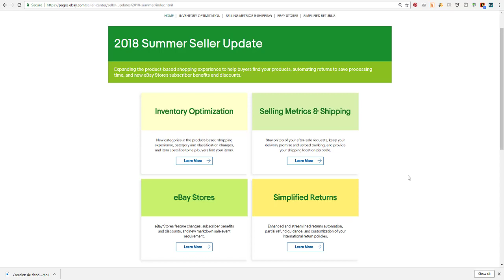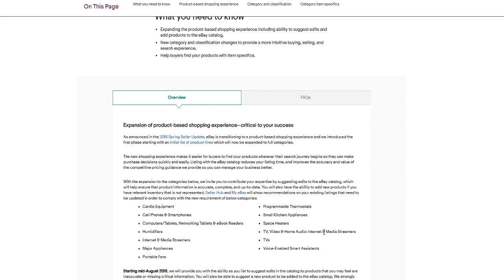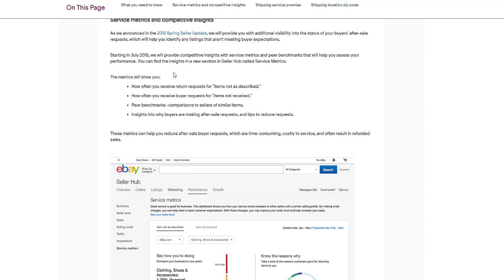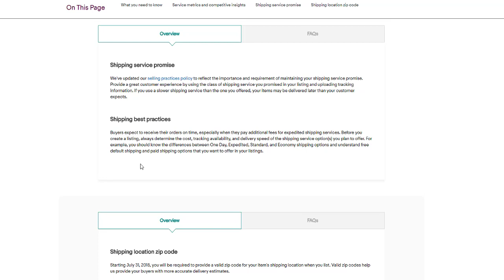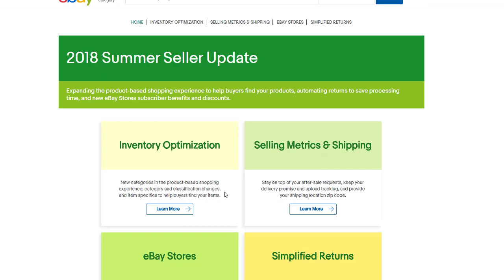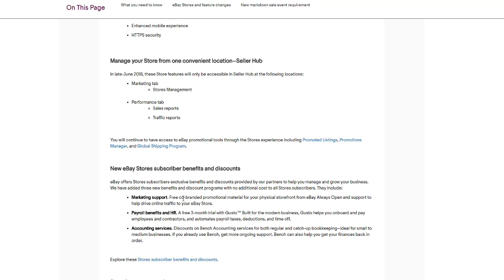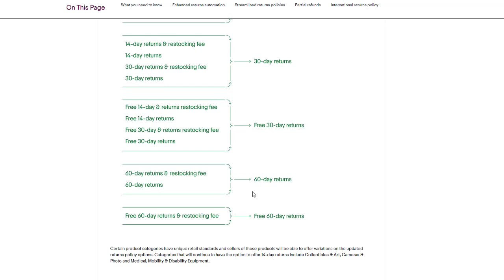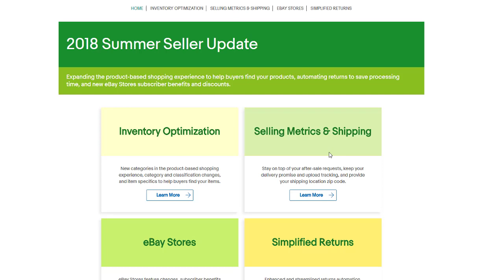Nuevas politicas Ebay 2018 - Seller Update Ebay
Conoce un poco sobre las nuevas politicas de Ebay en este Summer 2018. Cuales son los cambios y que beneficios podemos tener.

Curso de Ebay Paso a Paso incluyendo las nuevas politicas 2018